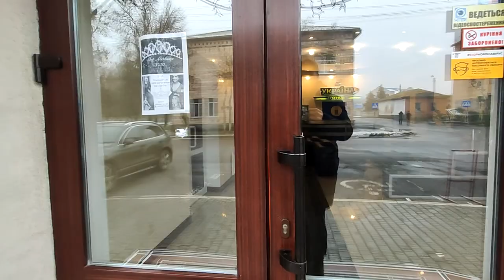Невже знову ковбаса по два двадцять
на фоні тотального падіння життєвого рівня, в багатьох виникає ілюзорне враження, що колись в СССР жити було краще ніж зараз. Трава зеленіша, ми молодші, морозиво солодше і х.. стояв веселіше. Маю на увазі ХРАМ. Мабуть так і було